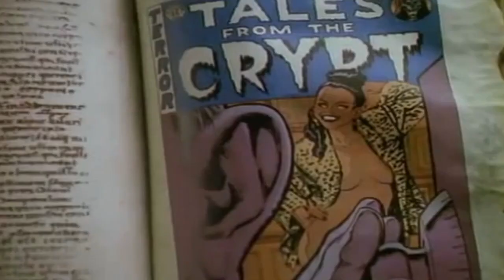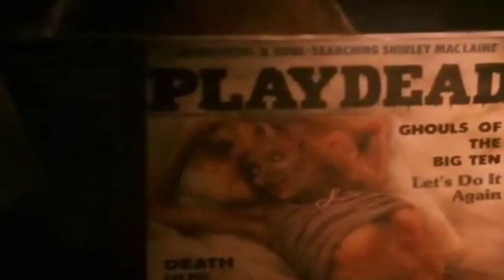The Cryptkeeper Sings "I Love to Laugh" Tales from the Crypt/ Mary Poppins MASHUP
Tales from the Crypt meets Mary Poppins! The cryptkeeper sings a song of laughter. Music Mashup. New season of Tales from the Crypt coming soon on TNT from M. Night Shyamalan! Watch the trailer!